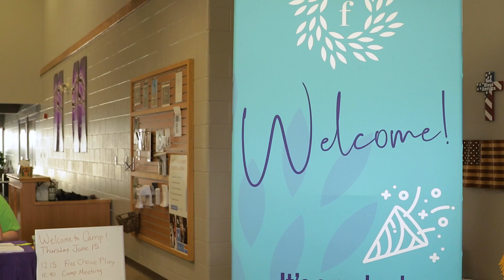Festa's Free Summer Lunch Program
United Way of Central Ohio partners with nonprofits across our community to strengthen families in numerous neighborhoods. As poverty has spread to Franklin County's suburbs, so have our investments. With support from United Way, Festa feeds hundreds of children each summer when free and reduced lunches through school are not available.